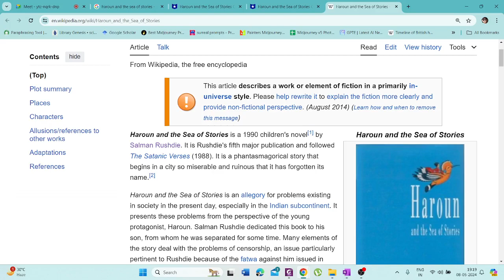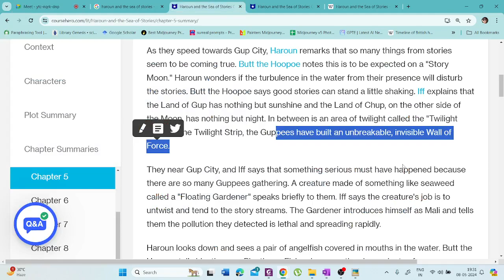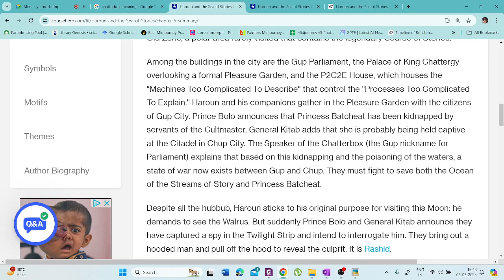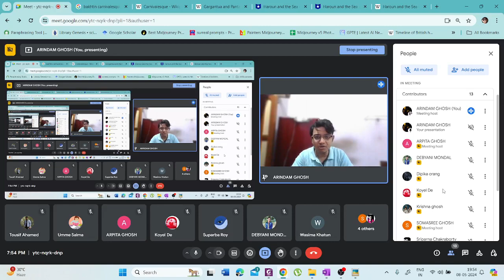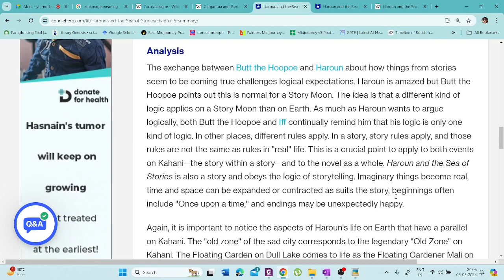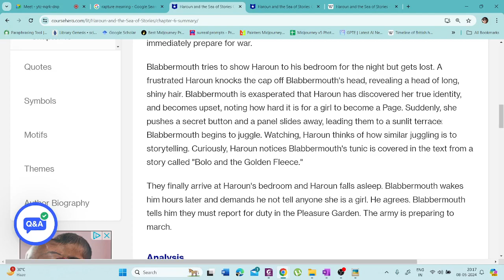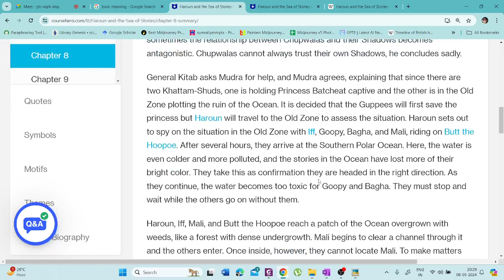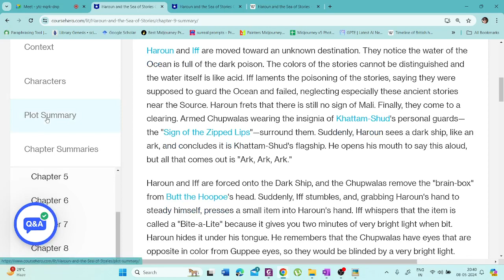Haroun and the Sea of Stories (Class 3) for Sem-6 by Arindam Ghosh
Haroun and the Sea of Stories is a 1990 children's novel by Salman Rushdie. It is Rushdie's fifth major publication and followed The Satanic Verses (1988). It is a phantasmagorical story that begins in a city so miserable and ruinous that it has forgotten its name. Haroun and the Sea of Stories is an allegory for problems existing in society in the present day, especially in the Indian subcontinent. It presents these problems from the perspective of the young protagonist, Haroun. Salman Rushdie dedicated this book to his son, from whom he was separated for some time. Many elements of the story deal with the problems of censorship, an issue particularly pertinent to Rushdie because of the fatwa against him issued in 1989 by Ayatollah Khomeini. The book is highly allusive and contains puns in multiple languages. Many of the major characters' names allude to some aspect of speech or silence.